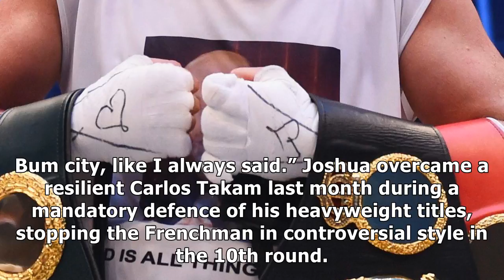Fury reacts to joshua: you got saved from a midget, bum city!